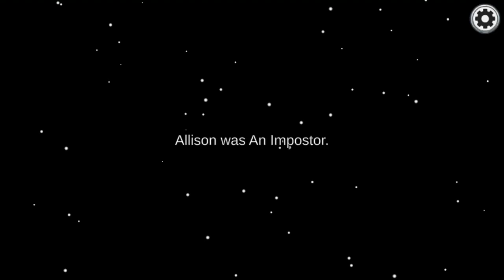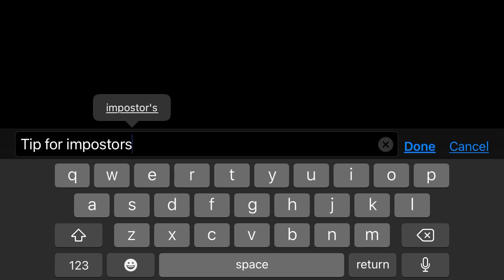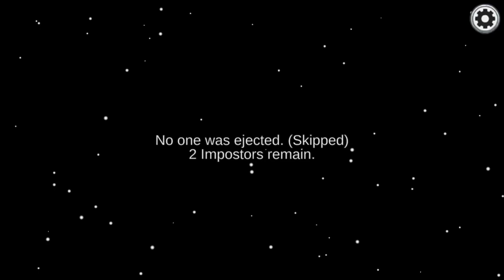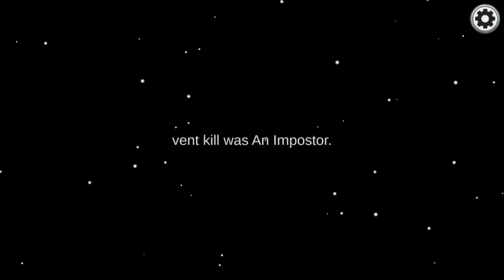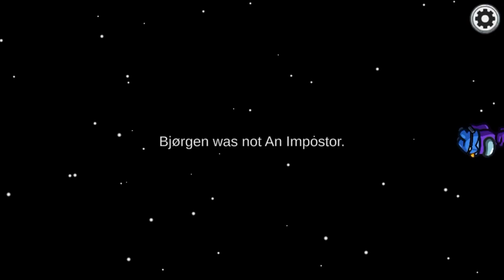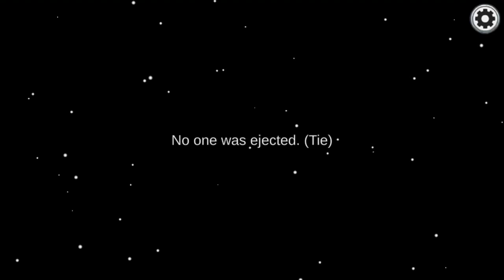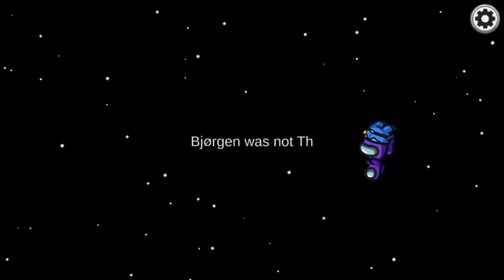AMOGUS (Contains Swearing Not By Me)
WOOMY